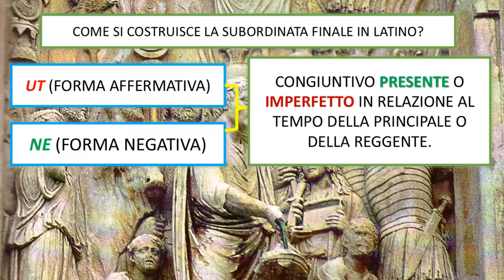La subordinata finale (costruzione)